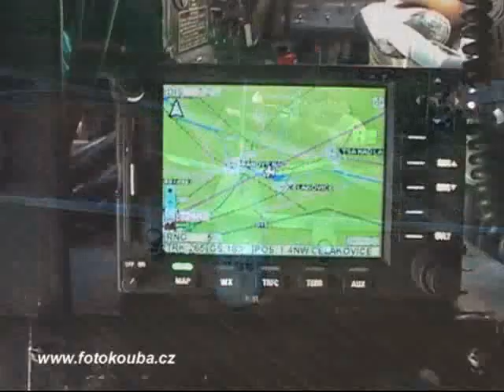AN 26 - Czech Air Force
AN 26 - Vzdušné síly AČR,letecké video,on flight, Czech Air Force, Air to Air video